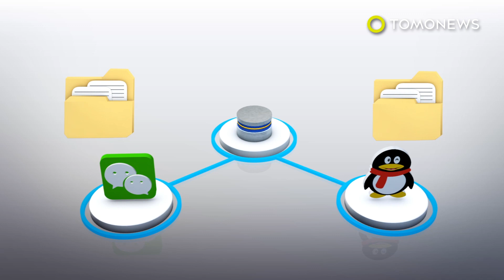China leaked chat log reveals massive scope of CCP spying - TomoNews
BEIJING — A leak of around 364 million online records in a Chinese database has exposed the massive scope of state surveillance in China, according to the Financial Times.